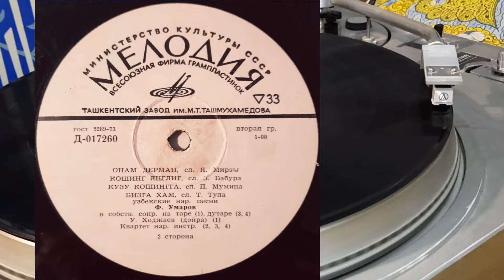Faxriddin Umarov (1966) - O'zbek xalq qo'shiqlari (vynil rip)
Faxriddin Umarov 1966 Yil-O'zbek Xalq Qo'shiqlari
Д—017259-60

01 Olmaysai Haelingga (0:00)
02 Dilda Mehring (5:30)
03 Sogindim Seniy (10:48)
04 Kora Koshdin Yana (15:18)
05 Onam Derman (20:39)
06 Koshing Youngling (27:19)
07 Kuzu Koshingga (33:16)
08 Bizga Xam (36:42)

Видео муаллифига исталган микдорда миннатдорчилик билдиришингиз мумкин.

МИР: 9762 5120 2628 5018
VISA: 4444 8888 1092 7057
СБЕР: 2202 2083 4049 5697